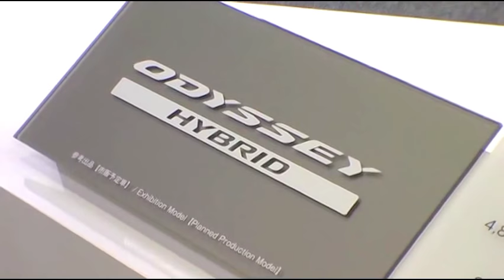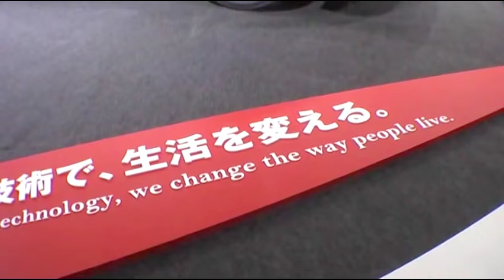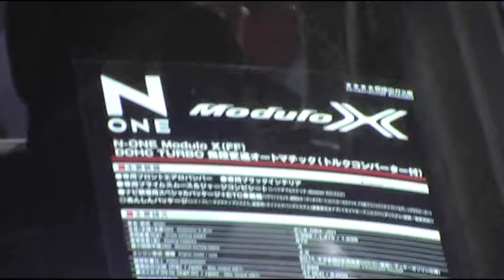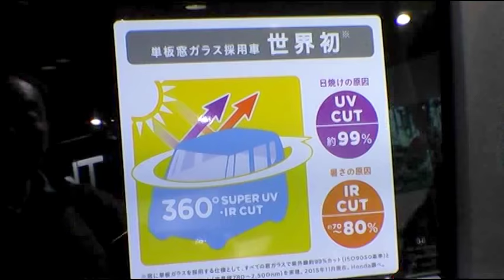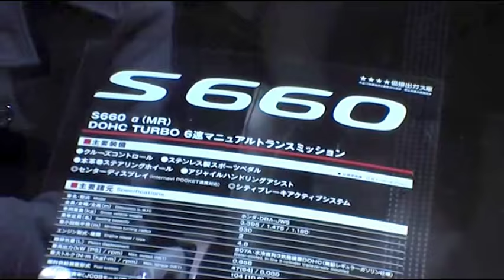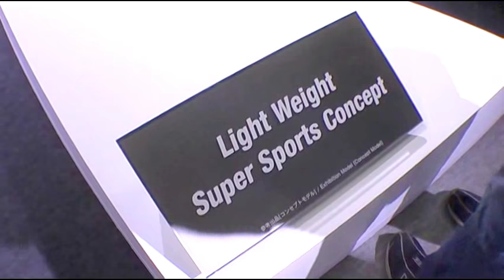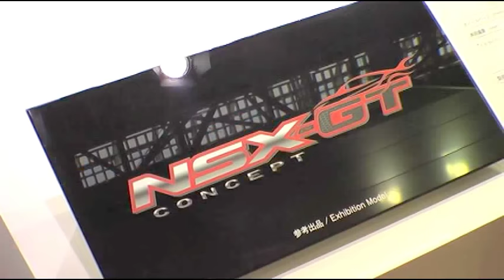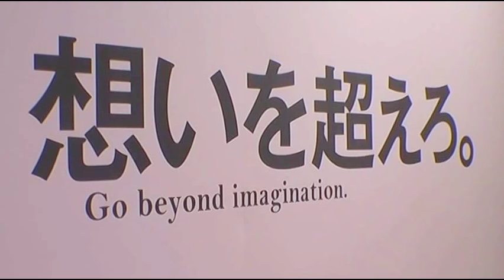ホンダ クラリティ オデッセイ CB ステップワゴン SPADA ヴェゼル S660 レジェンド NSX 大阪モーターショー2015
2015年12月4日から7日までの4日間、インテックス大阪で開催された大阪モーターショー2015。ホンダのブースから。東京ビッグサイトで開催された東京モーターショー2015に次ぐ西日本最大級のモーターイベントです。

Osaka Motor Show 2015 HONDA booth.

0:10 HONDA CLARITY FUEL CELL
0:58 HONDA ODYSSEY HYBRID
1:39 HONDA Concept CB
2:30 HONDA STEPWGN SPADA
3:13 HONDA LEGEND HYBRID
3:35 HONDA N-ONE Moduro X
4:04 HONDA N-BOX Custom
4:35 HONDA FIT HYBRID
5:21 HONDA VEZEL HYBRID
5:50 HONDA S660
7:08 HONDA Light Weight Super Sports Concept
7:47 HONDA CBR400R
8:25 HONDA NSX-GT CONCEPT
9:23 HONDA CIVIC TYPE R